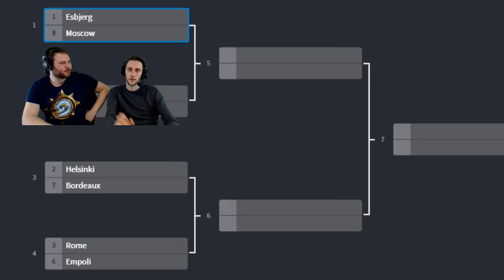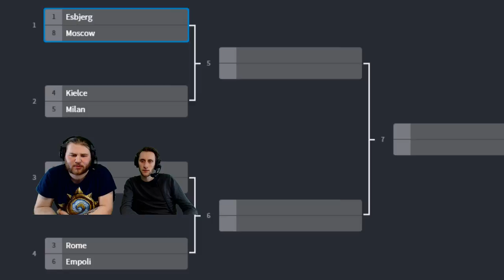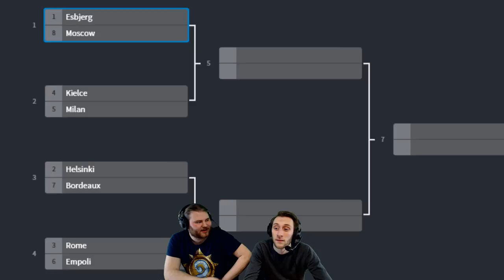Fireside Gatherings Brawl 2017 - Final Stage - Kielce VS Milan